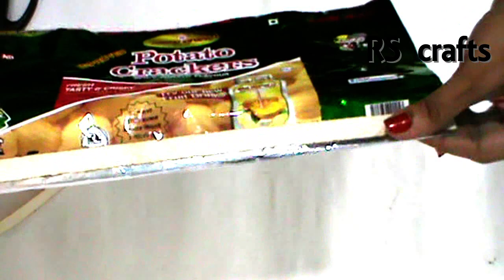Best out of waste Empty Potato Chips Packets reuse craft | Recycle Chips packets | DIY Art And Craft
Best out of waste Empty Potato Chips Packet reuse craft | Recycle Chips packet | DIY Art And Craft

Don't throw Waste Empty Potato Chips Packets. There're so many unbelievably helpful DIY things & craft you can do with them ! friends Today I am going show here,how to make Unique helpful DIY things out of Waste Empty Potato Chips Packets.

DIY Empty Potato Chips Packets crafts organiger craft ideas DIY arts and crafts craft projects diy home projects homemade carft projects best out of waste Designer idea home decorating idea Cool idea you should know

Please watch►►►►

Best Out Of Waste Marble Craft Idea | DIY Art And Craft | Reuse Marble | Girly crafts with marble ►